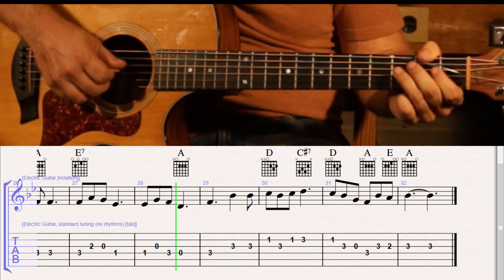How to Play God Will Take Care of You on Guitar with TAB